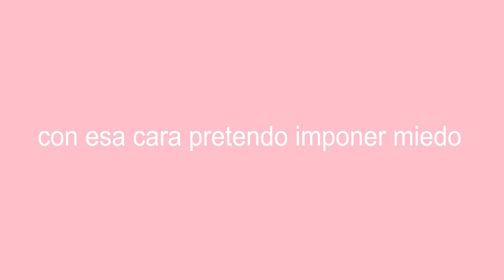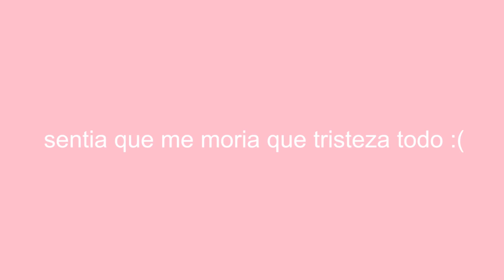INTENTE ROMPER UN RECORD (jaja lo intente)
casi casi